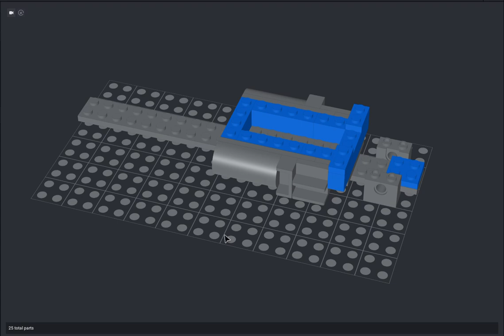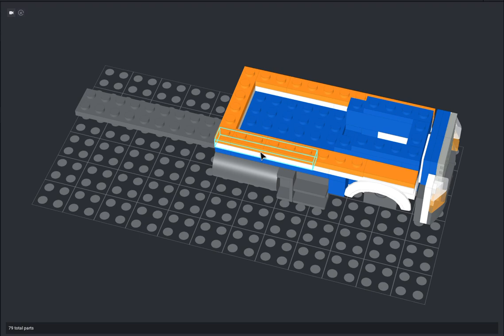How to make a Lego Road Truck in BrickLinke.com Studio 2.0